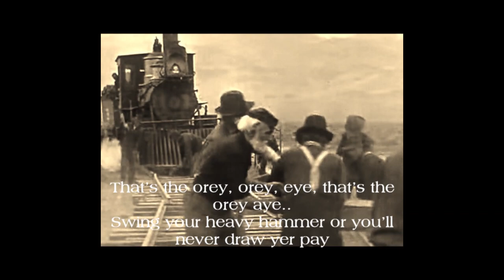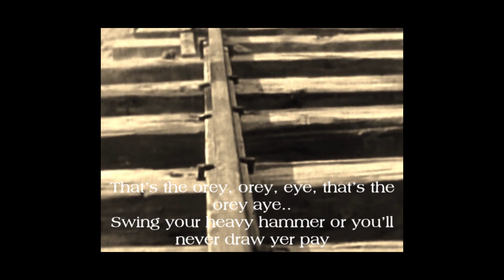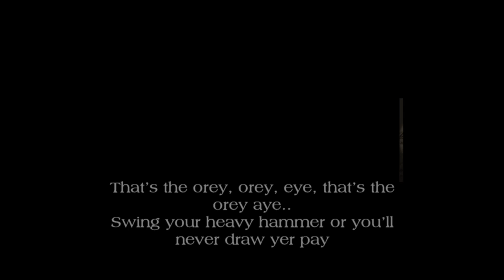Irish Railroad Track Chant by Black Irish Band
"IRISH TRACK CHANT"- A new original song by Sonora's Black Irish Band. From their new 27th CD- "Promontory Summit".. In honor of the many Union Pacific Railroads Irish Track Crews in the late 1860s.

Words and music by Patrick Michael Karnahan (c) (p) Ascap 2019, The song is based on many of the work aongs that the Irish would sing after a long days work on the Union Pacific Railroad. The songs verses talk about the life that everyman knew out west while working on the railroad. The Union Pacific was finished on May 10th, 1869.  The Black Irish Band will be featured entertainers at the 150th celebration at Promontory Summit Utah on May 10th , 20019.  The band was picked because of their wealth of original and traditional folk songs about the railroad.

"Irish Track Chant can be found on the bands 27CD, "Promontory Summit" , which is now available at CD Baby: follow the link-